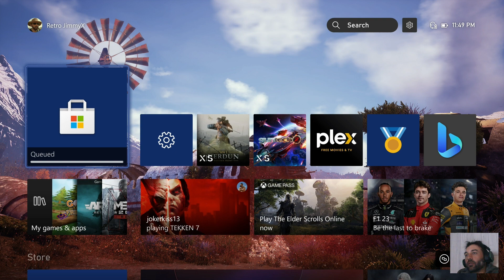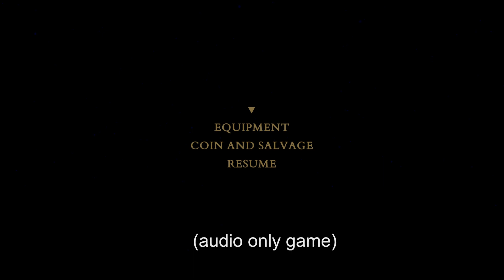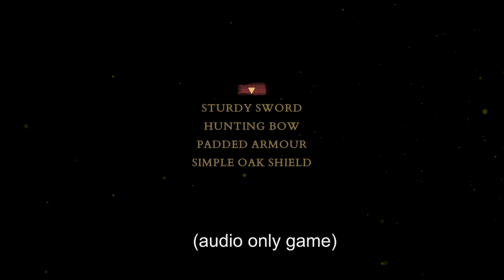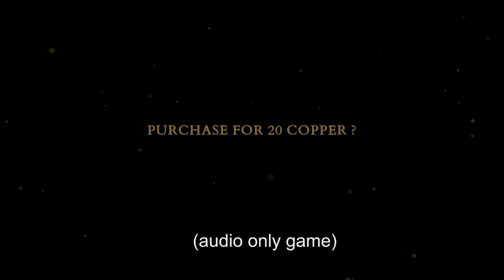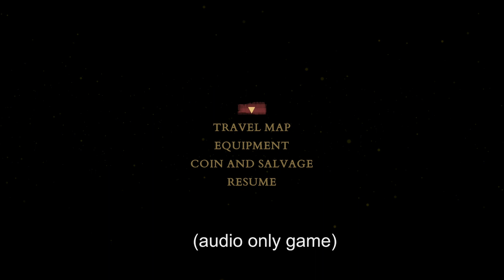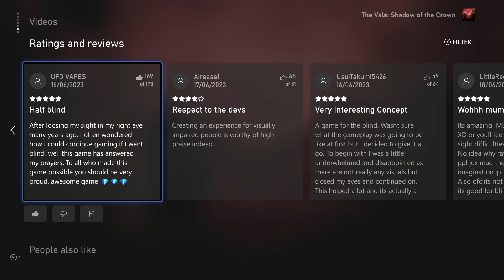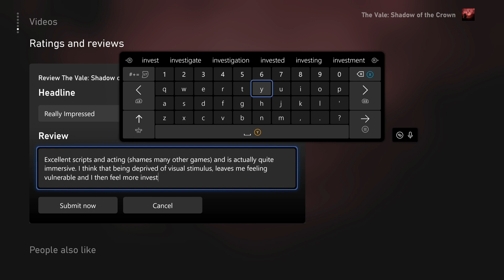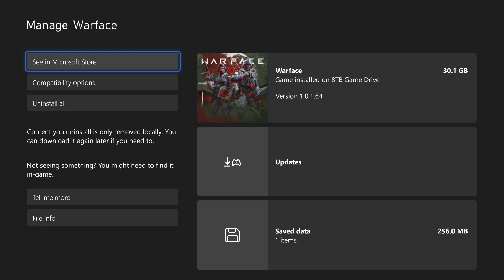The Vale: Shadow of the Crown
Checking out this game that is virtually audio only where the character you control navigates and engages in combat based on audio cues. A lot of reviewers have said this game is good for people with visual impairment and I would agree (if you're into rpg etc.) This game is a good experience for sighted people as well though because the deprivation of a sense leaves you feeling vulnerable and complemented by superb acting; creates a truly immersive and unique experience.